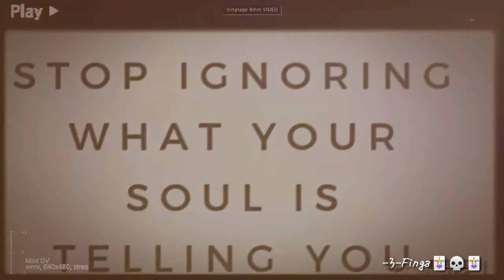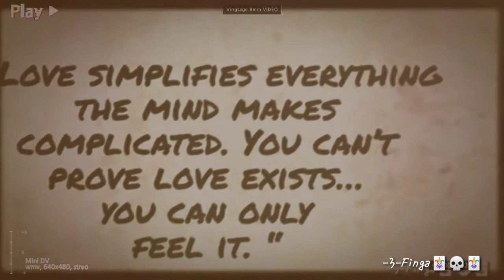"👁Warpd👁" By 3-Finga🃏💀🃏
SideShow/SlideShow